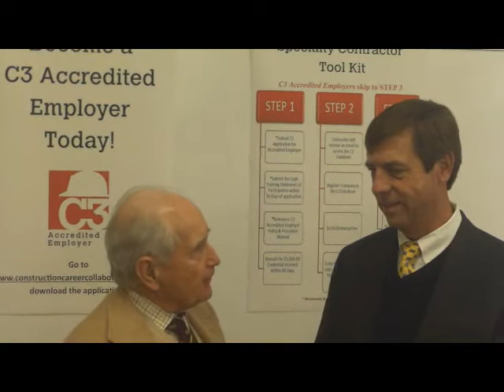C3 Takes Next Steps Under New Leadership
Energized after naming Chuck Gremillion as their next executive director, the Construction Career Collaborative (C3) Board and Committee Chairs met on February 6 to establish their strategic goals for 2014.  Following the meeting, industry consultant Pat Kiley interviewed Gremillion, asking him what drew him to C3 and what he is looking forward to in his new position.  In this video, Gremillion answers:

"I passionately believe that when you invest in people and you train people, you get a return on that investment -- it is not an expense, it is an investment that generates a return many times over."